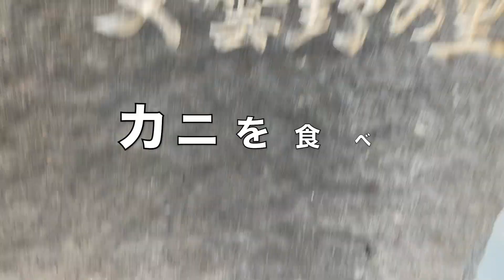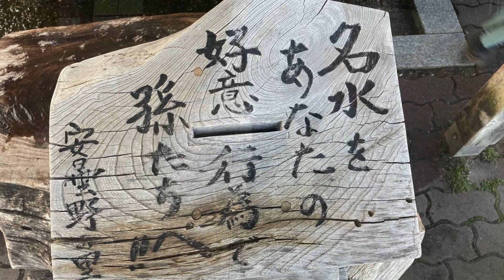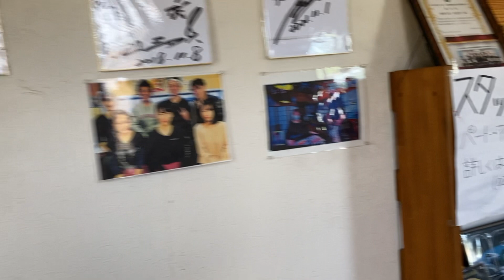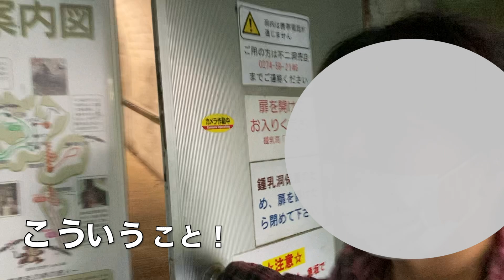新潟県 車中泊の旅＃３🪿🚐⛺️目的を果たし！ノープランの旅👍湧水を補充しに長野県へ😳？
カニを食べ🦀目的を果たした所で🍚🍶♨️水不足発生💧😳！湧水を汲みに長野県へ🚐💨ノープランの旅が始まる😄？何処行く🤔？どうぞご覧ください😃🖐️

【chapter】
00:00　長野県へ
01:25　名水百選　安曇野の里
02:02　道の駅　ほりがねの里
05:24　権現の湯
06:26　安養寺ラーメン
07:49　R299アタック
08:50　不二洞